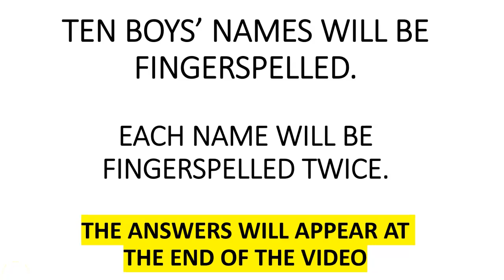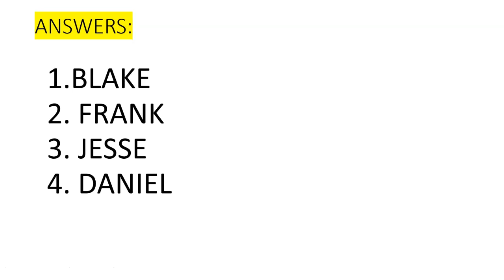TEN BOYS NAMES FINGERSPELLED (ASL RECEPTIVE SKILLS)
WORK ON YOUR RECEPTIVE ASL FINGERSPELLING SKILLS WITH THIS VIDEO!